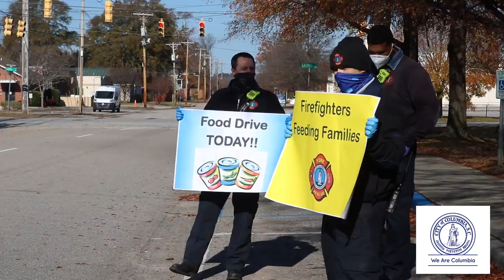CFRD Firefighters Feeding Families Food Drive